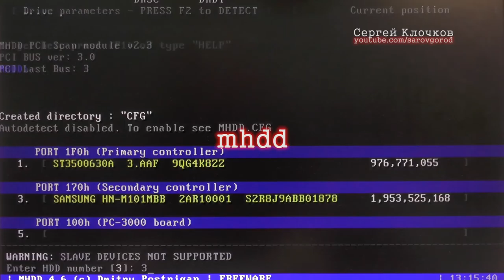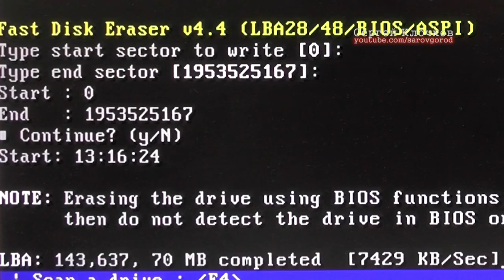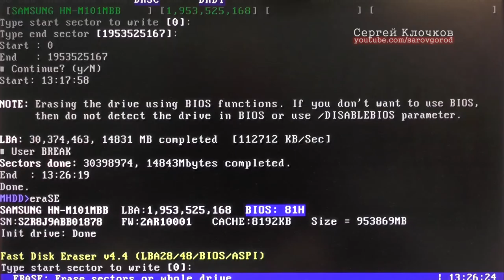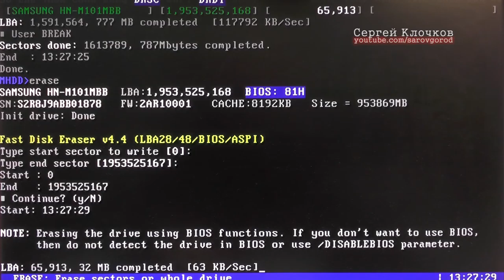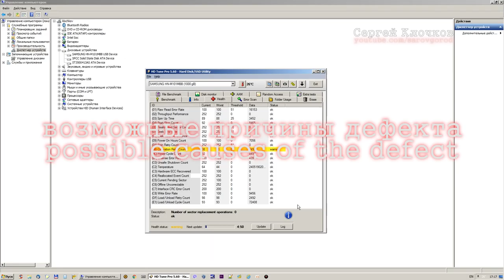Не загружается ноутбук диск Seagate